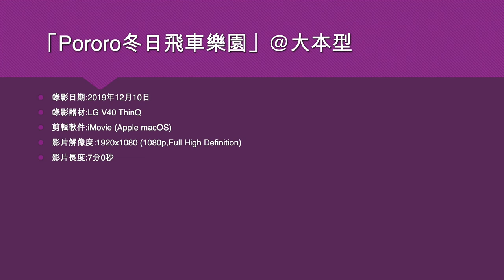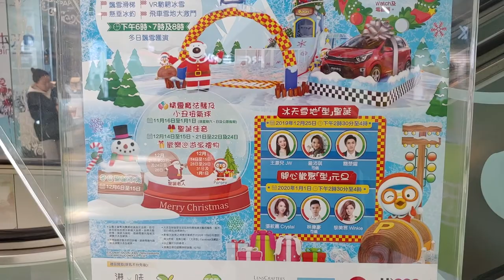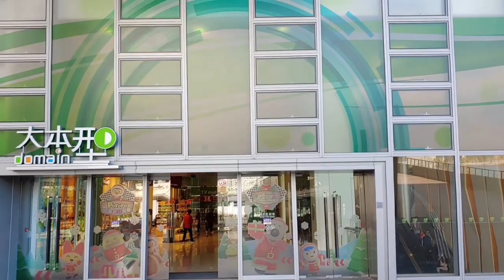「Pororo冬日飛車樂園」@大本型 - 2019年12月10日